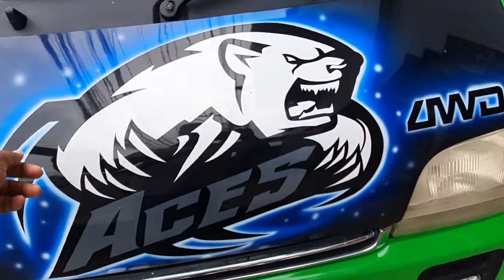Suzuki Carry Big eye 4x4 Manual K6A Aircon Loaded Power Steering 660cc (SOLD-OUT)